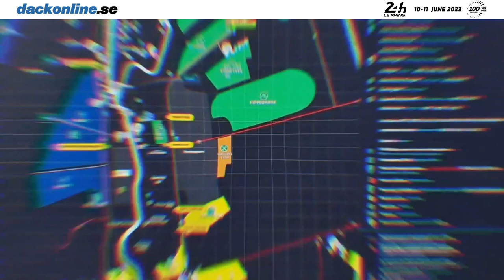Le Mans 2023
Le Mans 2023 var en otrolig resa som lämnade oss med oförglömliga minnen. Vi kom iväg och kände oss energiska och inspirerade, med en förnyad uppskattning för skönheten i mänsklig prestation och kraften i kollektiv passion.